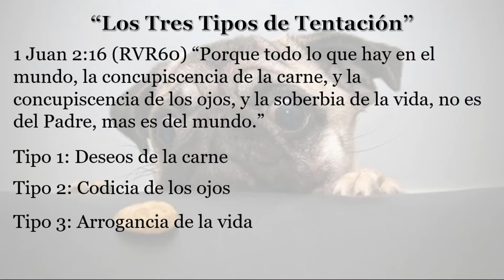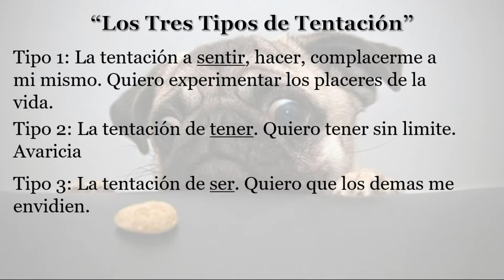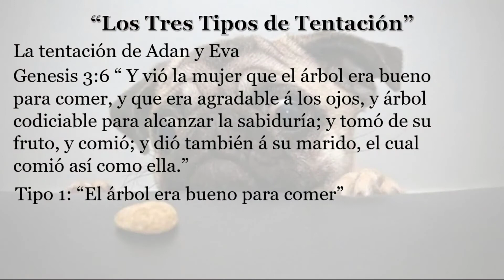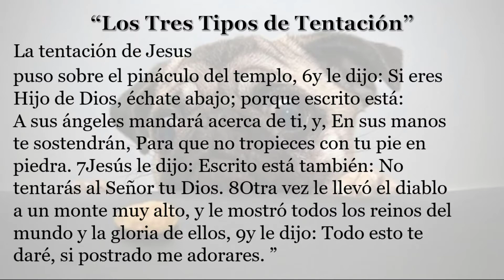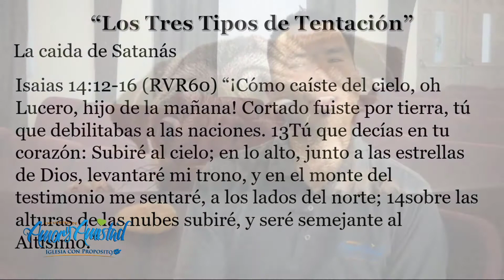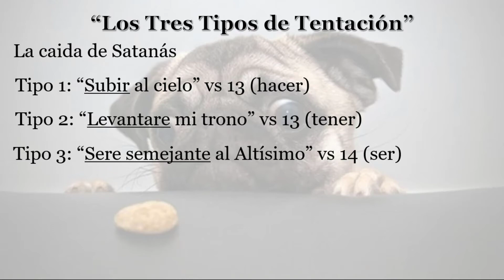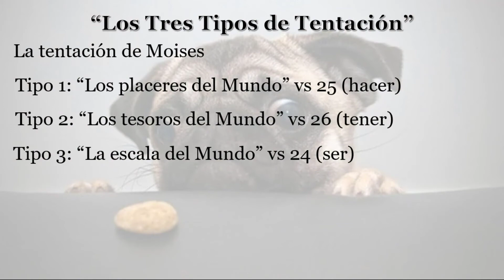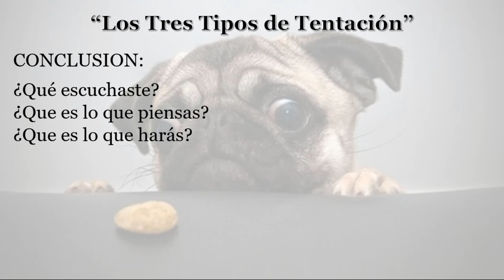Parte 3 Los tres tipos de tentacion